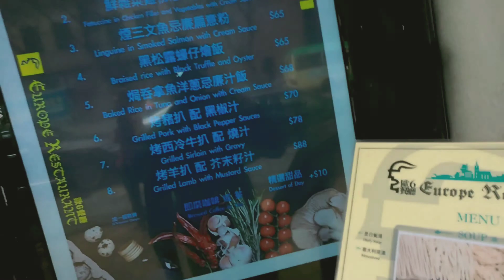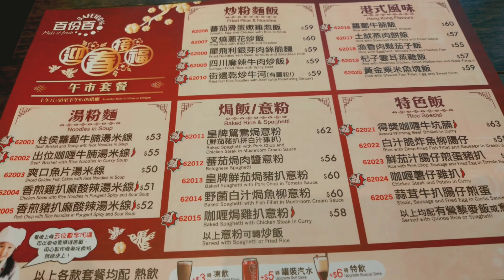粉嶺聯和墟 粉嶺 聯和墟 mcl 百分百 green code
★█推薦影片█★

理財.買樓

西圍貢

有趣.實用

新聞有野講